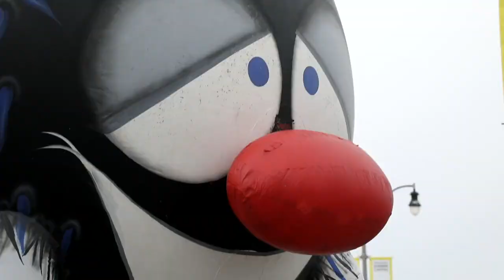30th Annual Sea Witch Festival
The 30th Annual Sea Witch Festival haunted Rehoboth Beach Oct. 25-27.